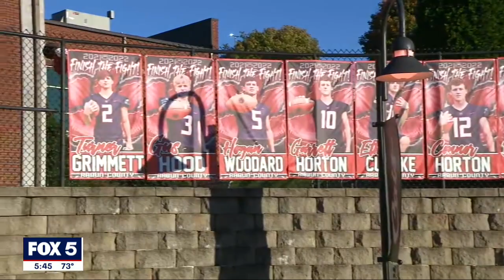Game of the Week - Rabun County's spirit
Rabun County is ready to host Elbert County for a huge matchup. The school knows it's a big game with a big spotlight on it. It's this week's High 5 Sports Game of the Week.